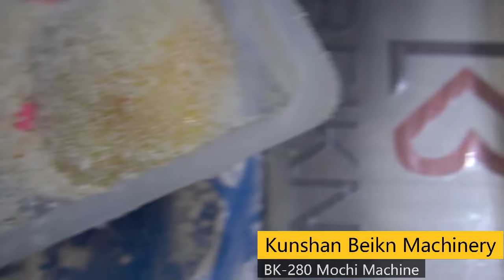Mochi ice cream making machine mochi mashu daifuku encrusting machine Japanese dessert maker machine